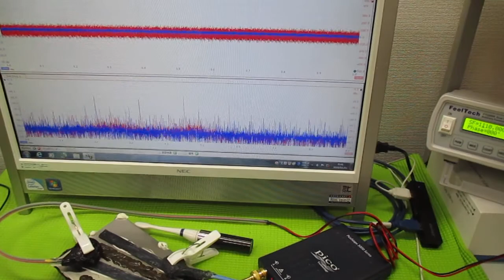オリジナル超音波実験 ultrasonic-labo